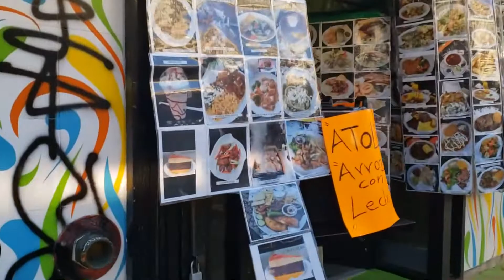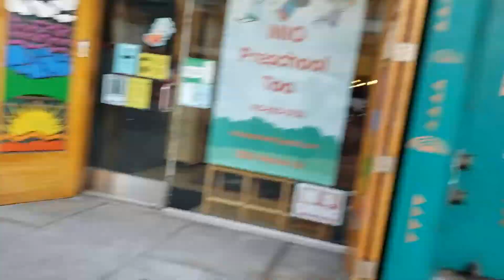美国这边的一名清洁工，站着开车，不戴口罩，也不戴防护镜，真的为他捏一把汗~20201214